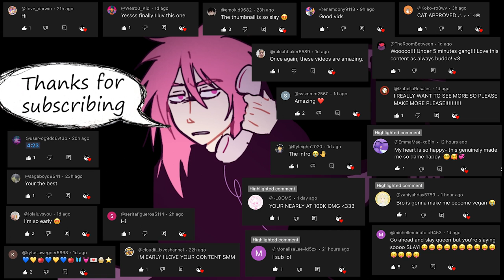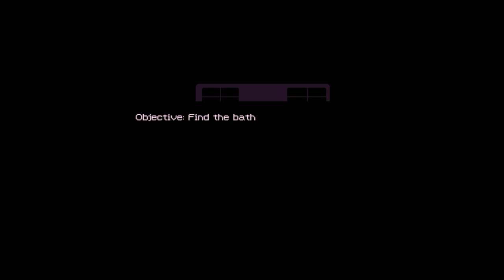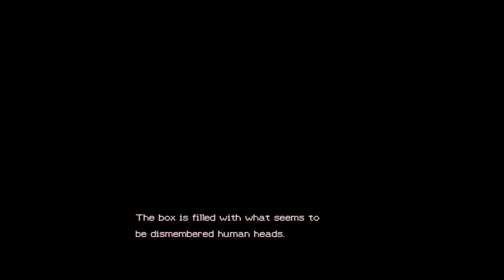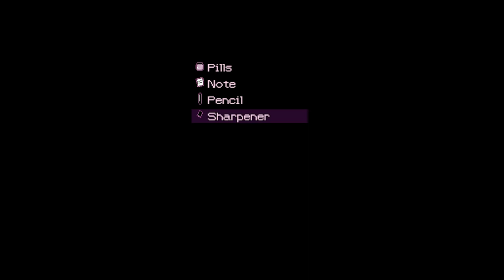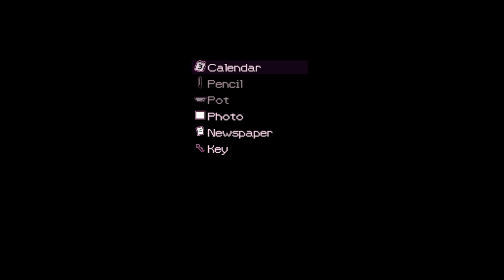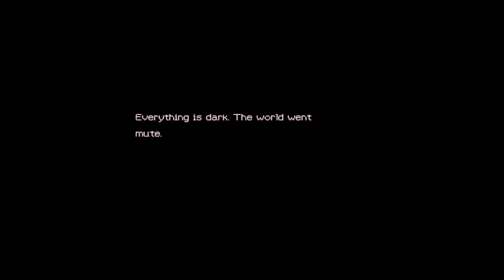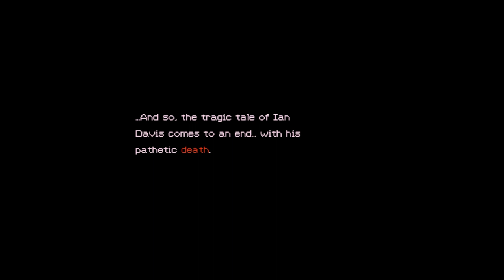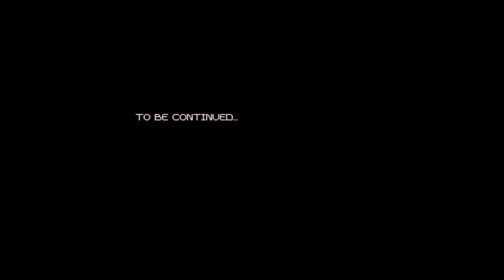Try To Run Away From Your Classmate Who Kidnapped You - Classmates ALL ENDINGS (No Commentary)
June goes over to her college classmate, Ian's house, to hand him some study notes. Soon enough, she finds herself unable to leave...

Try To Run Away From Your Classmate Who Kidnapped You - Classmates ALL ENDINGS (No Commentary Gameplay)